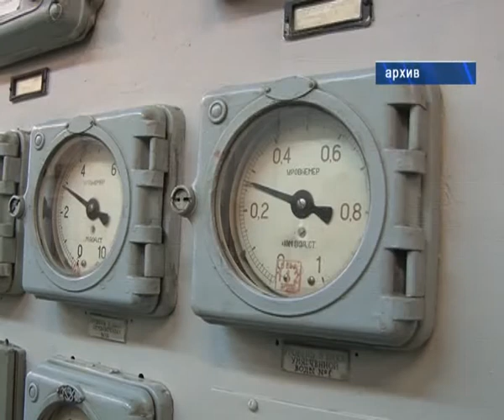О возможности перехода потребителей Новочебоксарска на прямые платежи за тепловую энергию с ОАО "ТГК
Недавно в администрации города состоялось совещание под председательством руководителя Государственной жилищной инспекции Чувашской Республики по вопросу урегулирования ситуации по расчетам ООО УК Новэк за поставленные филиалом ОАО ТГК №5 Марий Эл и Чувашии в 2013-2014 годах коммунальные ресурсы. В обсуждении приняли участие начальник отдела контроля платежей за жилищно-коммунальные услуги Госжилинспекции Чувашии, начальник отдела экономической политики и мониторинга в сфере ЖКХ Минстроя Чувашии, начальник управления городского хозяйства администрации Новочебоксарска, заместитель директора филиала ОАО ТГК №5 Марий Эл и Чувашии, главный инженер ООО УК Новэк.